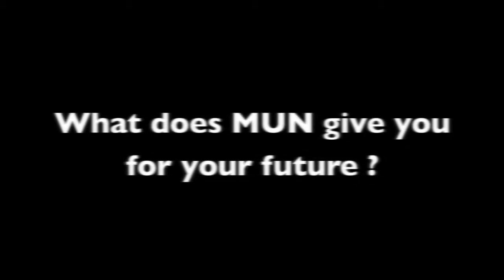Suitbertus Model United Nations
This is the video of the opening ceremony of the SuitMUN conference which took place on the 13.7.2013.

»I often hear that the politicians are not paying attention to us, to our questions and our problems. So - this, Model United Nations, is your chance to raise your voice. If we all do our very best, we can make this happen and believe me, we will be heard. MUN - our chance to start building up our future. Right here, right today. « - SuitMUN Secretary General Johannes A. Leuschke